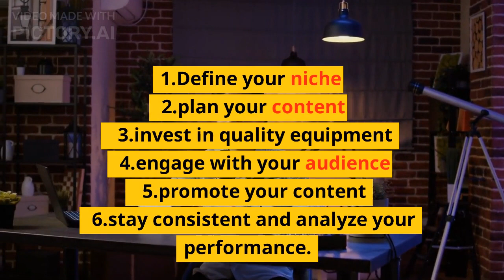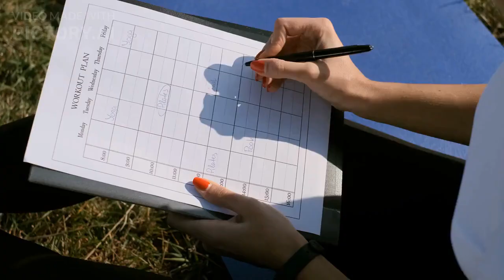"How to Start a Successful YouTube Channel in 2023: A Step-by-Step Guide"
"How to Start a Successful YouTube Channel in 2023: A Step-by-Step Guide". Becoming a successful YouTuber in 2023 takes more than just creating and uploading videos. With millions of creators vying for the attention of viewers, it's important to develop a strategy that sets you apart and helps you grow your channel. In this video, we'll share tips on how to become a successful YouTuber in 2023.
How to Start a Successful YouTube Channel in 2023, YouTube, YouTube channel,YouTube success